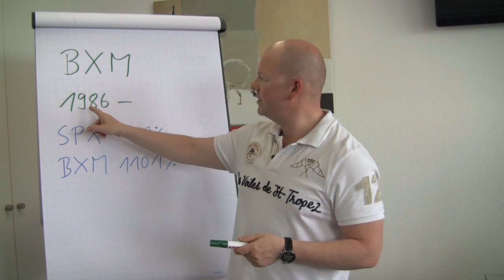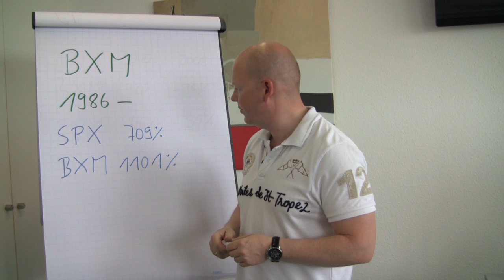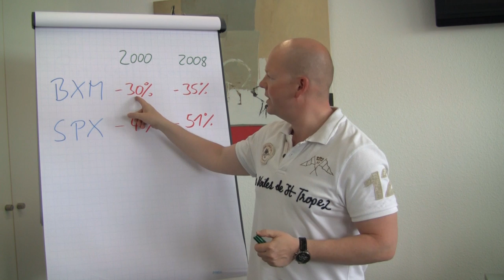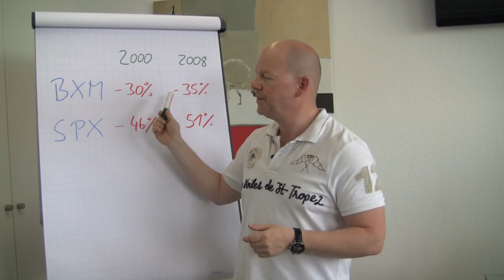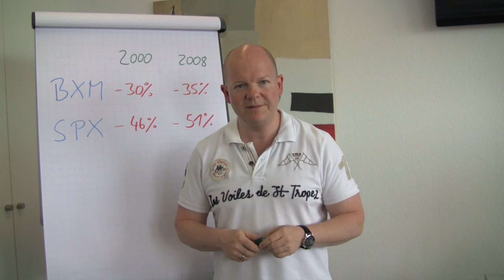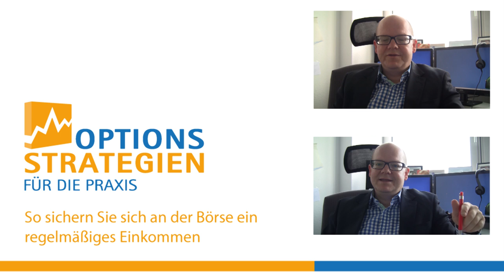Mit dieser simplen Strategie schlägt man den Markt - BuyWriteIndex BXM